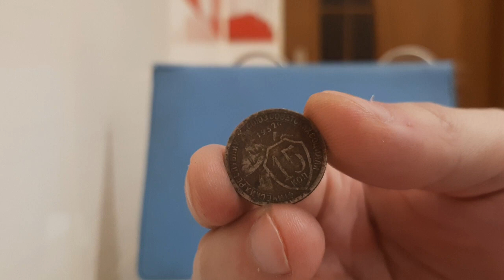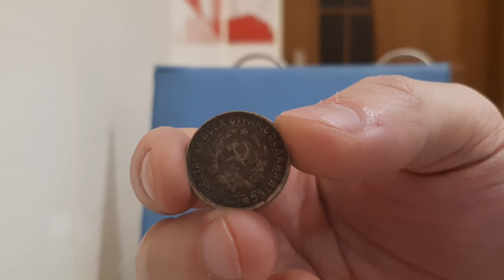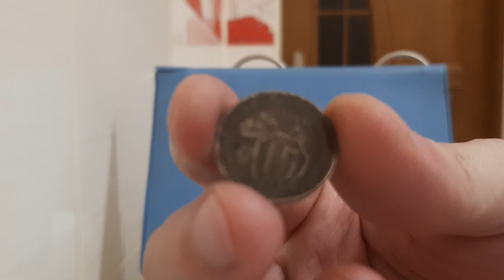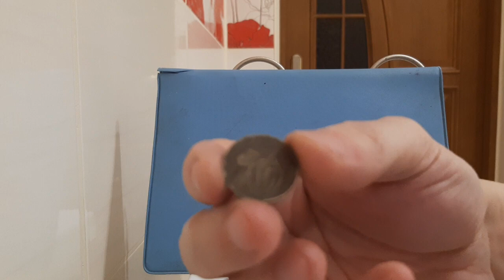Soviet union coin 15 kopecks 1932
This video will help to know coins.